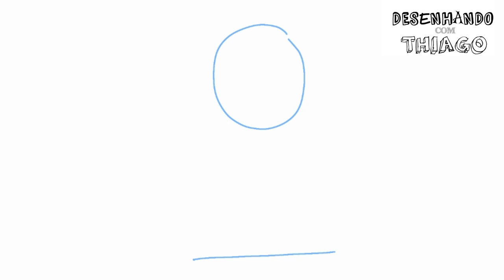ERIC - CAVERNA DO DRAGÃO (Desenhando com Thiago)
APRENDA A DESENHAR O ERIC E OUTROS PERSONAGENS DE CAVERNA DO DRAGÃO PASSO A PASSO. ASSISTA E SAIA DESENHANDO! CONFIRA!